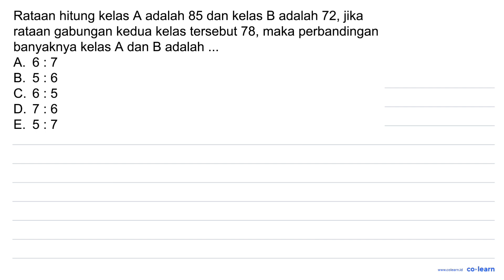Rataan hitung kelas A adalah 85 dan kelas B adalah 72, jika rataan gabungan kedua kelas tersebut ...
Rataan hitung kelas A adalah 85 dan kelas B adalah 72, jika rataan gabungan kedua kelas tersebut 78, maka perbandingan banyaknya kelas A dan B adalah A. 6 : 7 B. 5 : 6 C. 6 : 5 D: 7 : 6 E. 5 : 7

Topik atau Materi: Ukuran Pemusatan - STATISTIKA - STATISTIKA - Matematika Kelas 8 SMP -

00:00 : Bedah Soal
01:00 : Konsep, rumus dan pengertian Ukuran Pemusatan
01:18 : Langkah penyelesaian soal
04:31 : Jawaban akhir
05:01 : Penutup